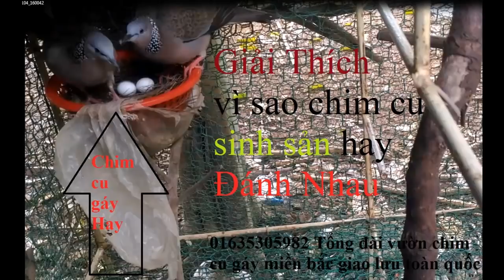TẠI SAO CHIM CU SINH SẢN HAY ĐÁNH NHAU? Chia Sẻ-chimcugay hay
cung cấp chim cu gáy  các giai đoạn

1---Khách hàng chuyển khoản  Agribank  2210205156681 Vũ Văn Thao.Sau đó KH/H cho chúng tôi  biết số ĐT địa chỉ thông tin về chim cần mua  Chúng tôi sẽ tìm nhà xe và chuyển cho Khách Hàng
2—Khách Hàng tìm và gửi tiền cho nhà xe từ địa chỉ của khách hàng. Sau đó văn phòng và nhân viên chúng tôi tại mỹ đình sẽ giao chim và nhận tiền qua nhà xe
3—Khách/H đến tận nơi mua chim  sẽ được giảm giá